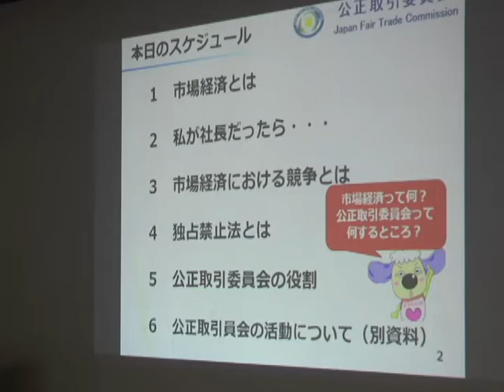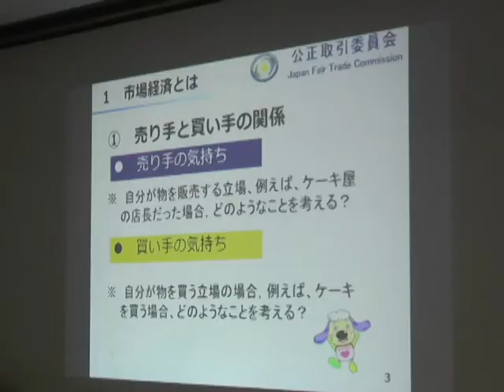阿蘇中央高校で独占禁止法教室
阿蘇中央高等学校清峰校舎で厚生取引委員会による独占禁止法教室が開かれました。